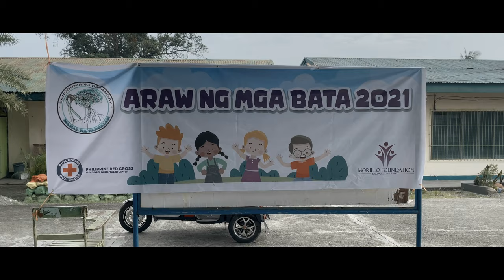Araw ng mga Bata 2021 | Philippine Red Cross | Morillo Foundation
[July 3, 2021] Araw ng mga Bata 2021 - Brgy. Mahal na Pangalan, Calapan City together with The Philippine Red Cross - Mindoro Oriental's Feeding Program and Morillo Foundation's 'Handog Tsinelas' in cooperation with MIO All Star Riders Club. 💜💜💜